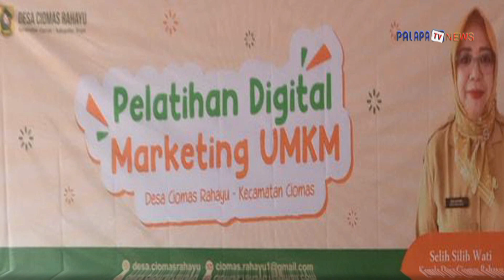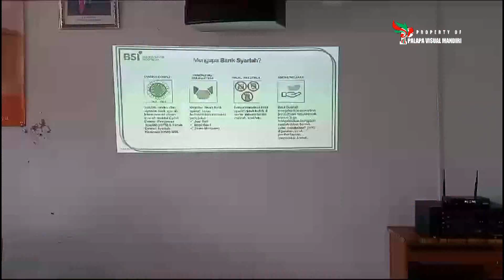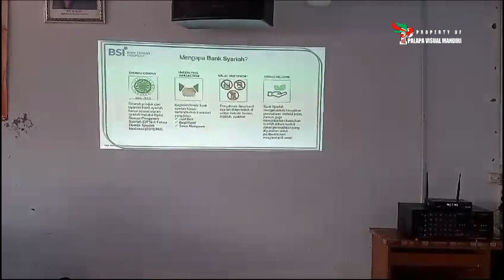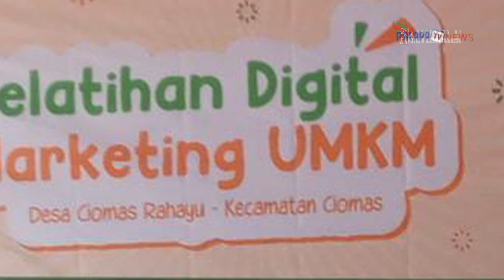Pelatihan Digital Marketing UMKM Desa Ciomas Rahayu Berjalan Dengan Sukses